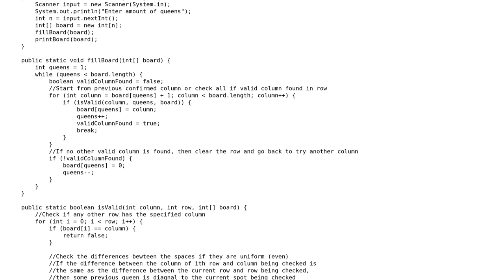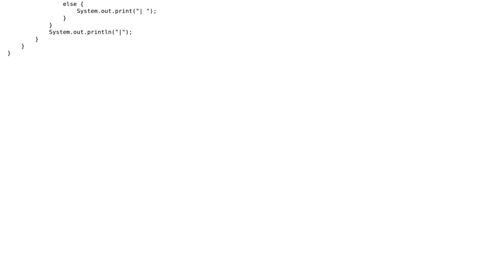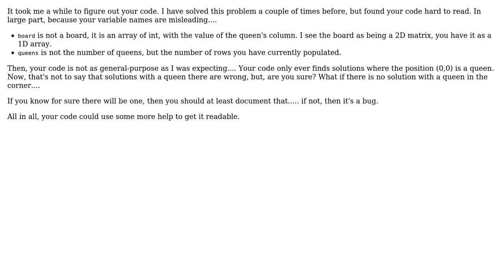Code Review: NQueens Puzzle in Java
With thanks & praise to God, and with thanks to the many people who have made this project possible! | Content (except music & images) licensed under CC BY-SA | Music | Images & others | With thanks to user rolfl user FabZeros user 200_success and the Stack Exchange Network Trademarks are property of their respective owners. You are responsible for your own actions.